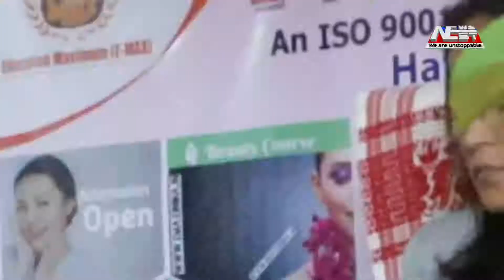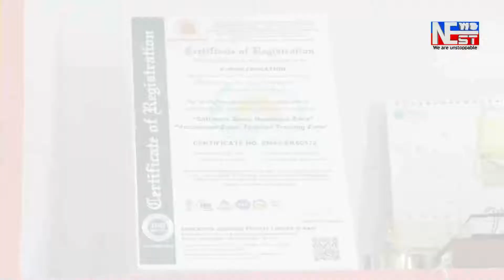বাক্সাৰ মুছলপুৰ - নিকাচি সংযোগী পথত ভয়ংকৰ দুৰ্ঘটনা